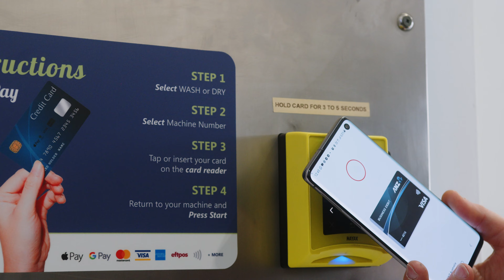Laundry Zone - Bubblepay Pay By Card Testimonial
John from The Laundry Zone has improved his business and saved time since Bubblepay was introduced to his business.